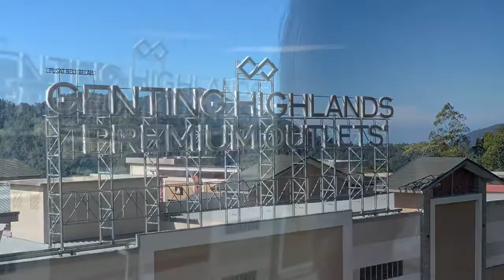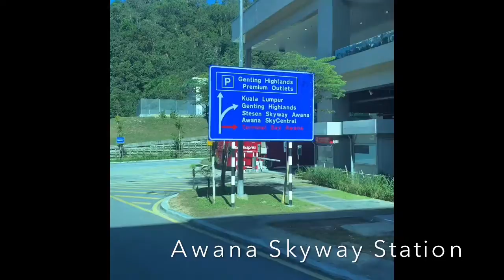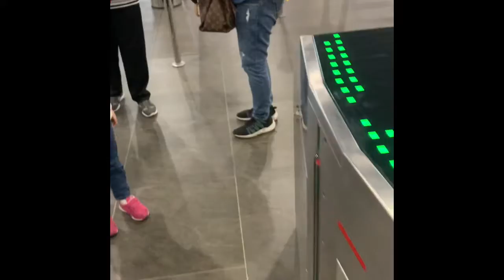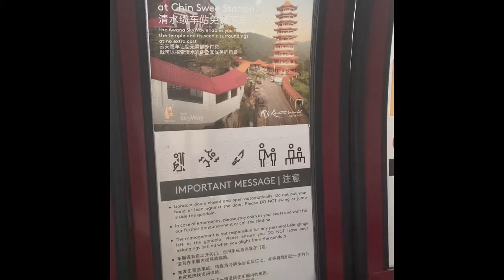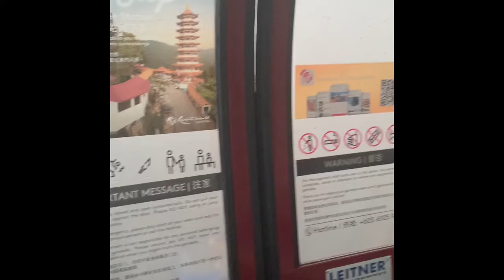Genting Highlands Resorts World Malaysia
🦋 This of the the best attraction of Malaysia. The skyway gondola cable car must try, one of the best @resortsworldmalaysia